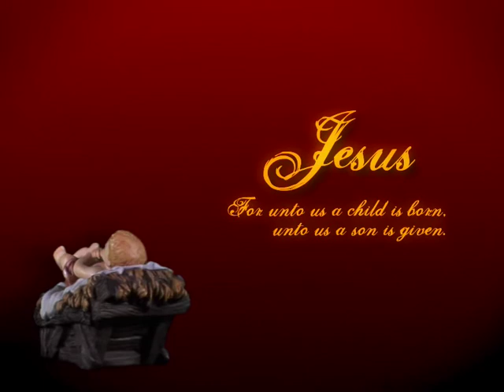Jesus Nativity (title)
A seamlessly looping motion background, perfect for any presentation software.

This is an example of a motion background that Muddy River Media provides freely to churches.